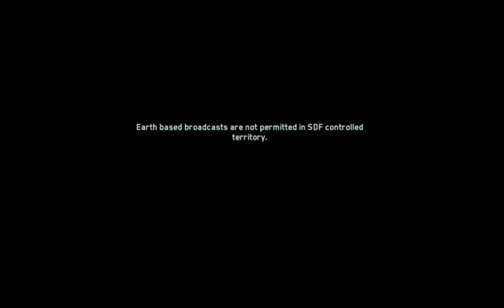Call of Duty Infinite Warfare Campaign Gameplay Part 3: FIRST TIME IN A JACKAL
Hello welcome to my playthrough of the infinite warfare campaign, I personally enjoyed it and would recommend playing it.